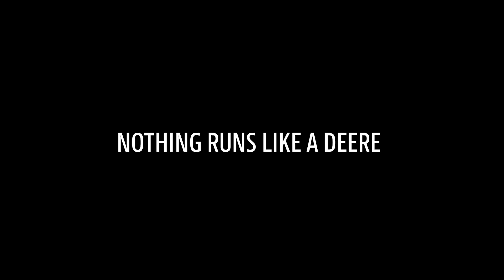ANIMATION sur les tracteurs série 6R | John Deere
Votre solution performante et légère, avec une puissance de traction extraordinaire

Chaque tracteur 6R est conçu et développé pour être le membre le plus polyvalent, le plus léger et le plus puissant de votre équipe. Toute la gamme est construite pour relever les défis les plus variés imposés par le terrain, les conditions au champ et les fenêtres d’intervention.

La cabine extrêmement spacieuse (3,33 m³) et très silencieuse (71 dB(A)) est fabriquée selon les normes de l’industrie automobile et associée au nouveau moniteur de la console d’angle.

Les moteurs John Deere 4,5 L ou 6,8 L (à la puissance maximale pouvant atteindre 300 ch) vous offrent une puissance remarquable moyennant des coûts d’utilisation réduits. Une faible consommation de carburant, des coûts d’entretien et de remise en état minimes ainsi qu’une très forte valeur de revente vous garantissent un retour sur investissement optimal.

La fonction améliorée de gestion intelligente de la puissance fournit un maximum de 40 ch supplémentaires dans les applications hydrauliques et jusqu’à six distributeurs auxiliaires arrières avec un débit hydraulique pouvant atteindre 160 L/min pour une productivité optimale.

Pour plus d’informations sur les tracteurs de la série 6R, rendez-vous